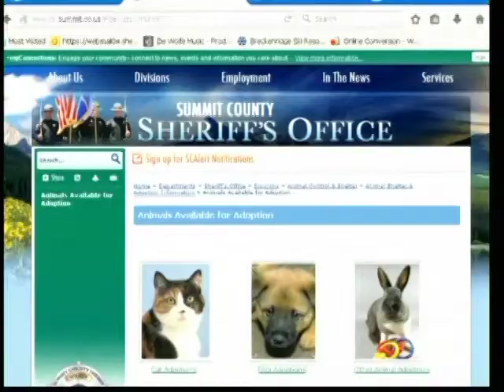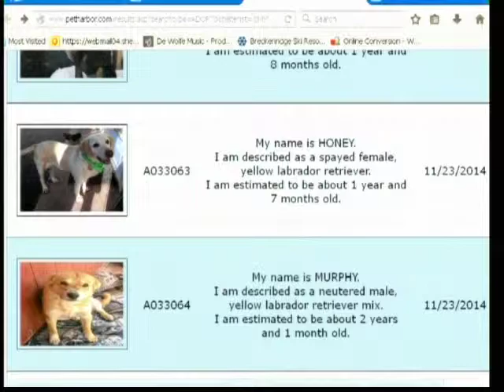SS 12 04 14 Pet of the Week